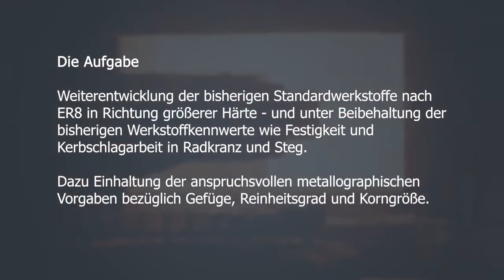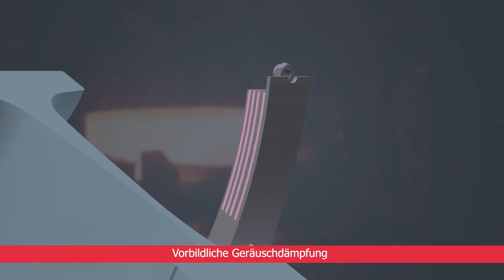Hochgeschwindigkeitsrad Bochumer Verein Verkehrstechnik GmbH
Der neue Standard für Laufruhe und Langlauf-Kultur
Leicht, leise und hochbelastbar durch die spezielle Bauform mit ihrer gleichmäßig verteilten Belastung über die gesamte Radscheibe – das weltweit laufstärkste und ausgewogenste Hochgeschwindigkeitsrad wird in Bochum gefertigt. Es ist beste deutsche Schmiedekunst, die zudem als einzige die anspruchsvollen Vorgaben der chinesischen Staatsbahnen nach höchster Laufruhe und längsten Laufzeiten erfüllt.